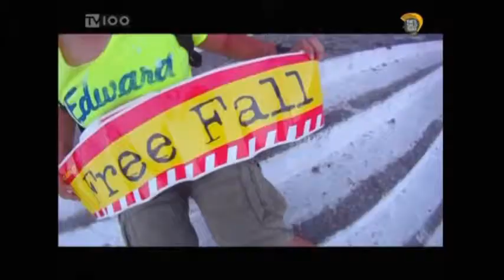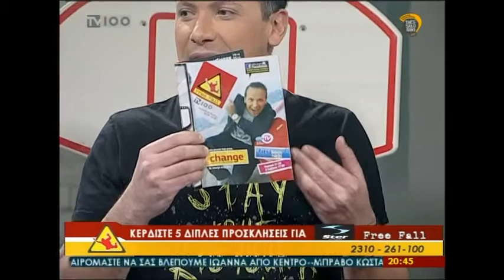FREEFALL KOSTAS MANTZIOS 23/12/13